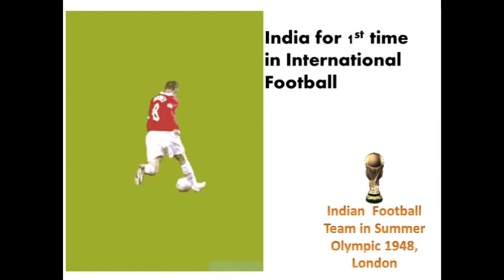India in International Football II Captain Dr. Talimeren Ao II Summer Olympic London 1948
Thanks to aunty Dr. Ao, Dimapur for her correction that it is Talimeren, not Talimeran